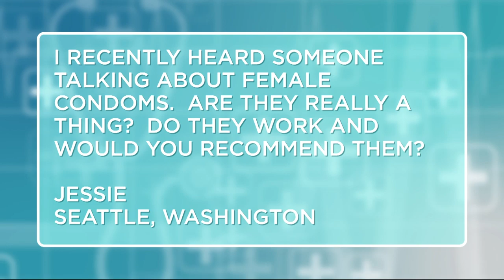Ask a Doctor Anything: Your Health Questions Answered! (Part 2) - Pickler & Ben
The doctors are in the house! Dr. Ian Smith, Dr. Sherry Ross and Dr. Michelle Henry answer our viewers' burning health questions.